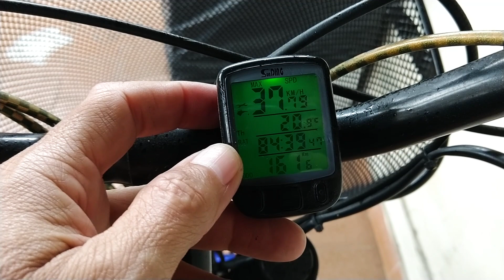1616 quilômetros, foi o que a pastilha do freio a disco durou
😎 Seja bem vindo ao Meio Retrô, um canal eclético com mais de 1900 vídeo e 42 playlist. Aqui eu apresento diversos assuntos e tenho certeza que você vai curtir os vídeos, pois o meu objetivo é o conhecimento e a educação.